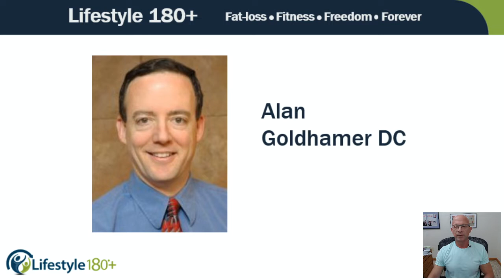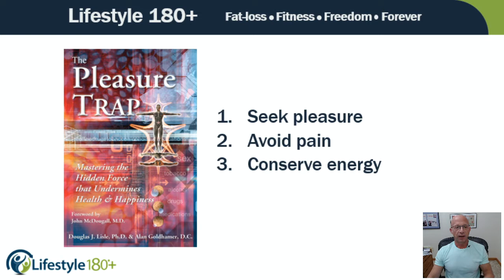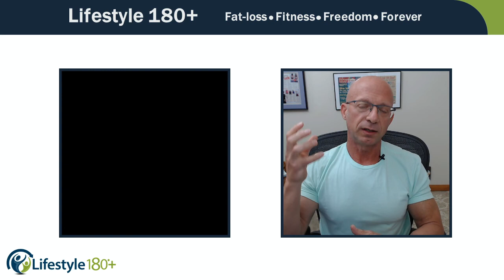34 Pleasure Trap Review | Leanness Lifestyle University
This is a clip from episode 34 of a presentation David does each week for student members of Leanness Lifestyle University called the "State of the Class."

In this clip I review, in real time, Chef AJ’s interview with Drs Lisle and Goldhamer who wrote a book called “The Pleasure Trap.”

Chef AJ is a culinary instructor in Los Angeles who has followed a plant-based diet for more than thirty years. She is the author of Unprocessed: How to Achieve Vibrant Health and Your Ideal Weight.

Dr. Lisle has been the clinical psychologist at the TrueNorth Health Center for over 30 years. He has published numerous articles in the scientific literature. He is the co-author of The Pleasure Trap and is in private practice, conducting psychotherapy at the TrueNorth Health Center.

Dr. Alan Goldhamer is the founder of TrueNorth Health Center, a state-of-the-art facility that provides medical and chiropractic services, psychotherapy and counseling, as well as massage and body work. He is also director of the Center's groundbreaking residential health education program. He became trained as an osteopathic physician in Australia, promotes doctor-supervised water-only fasting.

The world’s shortest synopsis of The Pleasure Trap is this:

The book absolutely addresses the problems of how we humans evolved on real food and eons where it wasn’t always plentiful. It calls the hidden forces in modern life that can undermine our pursuit of health and happiness and ensnare us in dangerous situations “The Pleasure Trap.”

The Pleasure Trap is, although I’m oversimplifying for time’s sake here, a three-part motivational triad embedded in the genes of every human and complex animal. These mechanisms encourage us to:

1.    SEEK PLEASURE
2.    AVOID PAIN
3.    CONSERVE ENERGY

And it’s primarily this triad of seeking pleasure, avoiding pain and conserving energy that trips us up when we’re seeking the achievement of a big goal, especially one that involves addictive substances. Big goals, like significant and sustained fat loss, require will require the polar opposite of the pleasure trap triad; that is we’ll have to delay pleasure while subjecting ourselves to repetitive pains and we’ll have to expend energy rather than conserve it.

If you listen to this piece I’m sharing you’ll hear the points I agree with and disagree with. In the end the purpose of this is to bring to light thoughts and actionable behaviors that can help facilitate the achievement of health and fitness goals my clients typically are striving for.

About
David Greenwalt founded Leanness Lifestyle University in 1999 with the mission of helping member students lose the excess weight one more time for the last time. We do so through an all-inclusive,  online, evidence-based lifestyle education program with accountability, motivation and personal support.